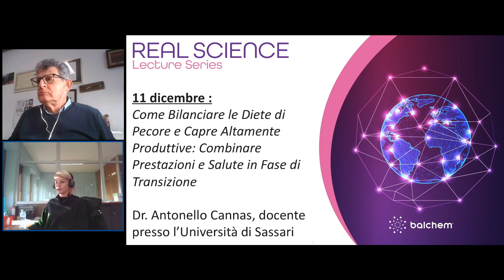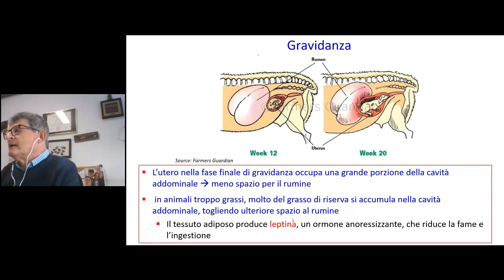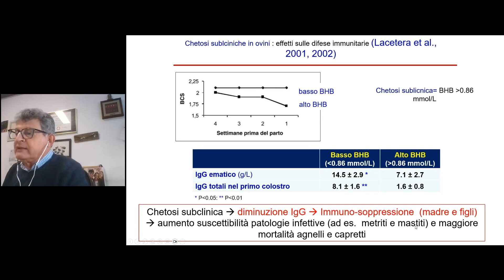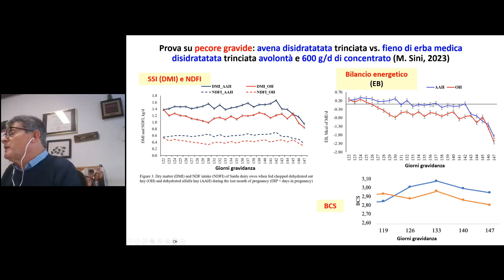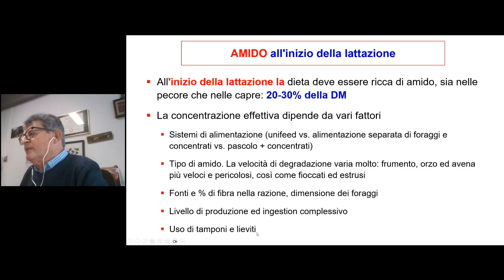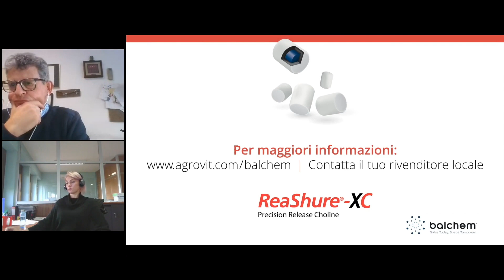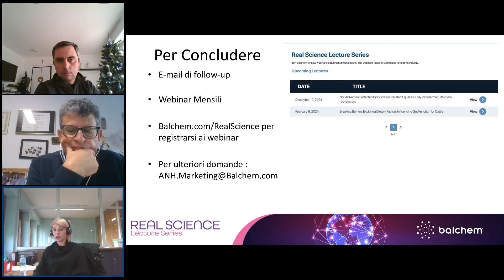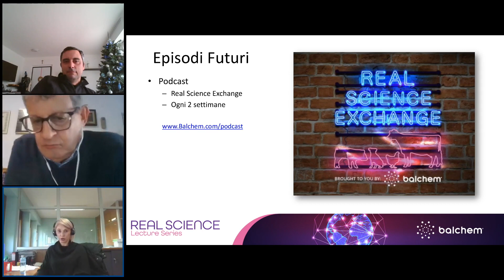Come Bilanciare le Diete di Pecore e Capre Altamente Produttive: Dr. Cannas, Università di Sassari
Oggi diamo il benvenuto al Professor Antonello Cannas dell'Università di Sassari per discutere delle diete dei piccoli ruminanti, in particolare pecore e capre in fase di transizione.